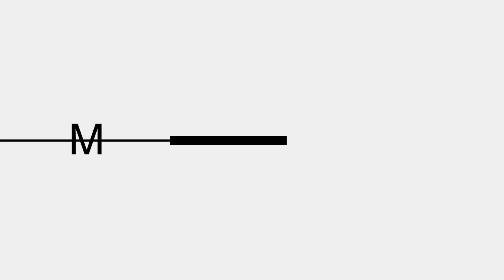Meistro dienoraštis: šamotinių plytų mūrijimas ir bonsų sodinimas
Kol orai dar leidžia, "Meistro dienoraščio" komanda bent trumpam grįžo prie lauko darbų. Meistras Ramūnas Ščiuka tęsia lauko židinio mūrijimo darbus, o šį kartą eilė atėjo mūryti šamotines plytas. Be to, kieme liko atlikti paskutinį darbą - pasodinti bonsą.